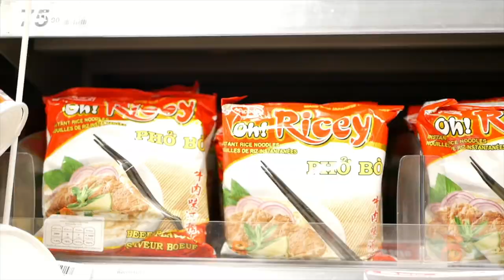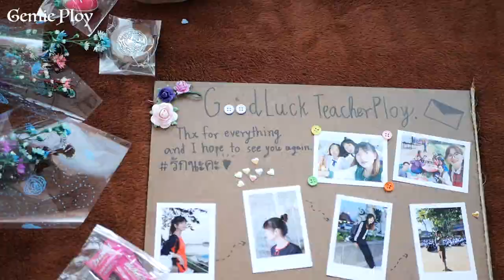[Gemie Ploy] NHỮNG KHOẢNH KHẮC Ở THÁI LAN VÀO THÁNG 3